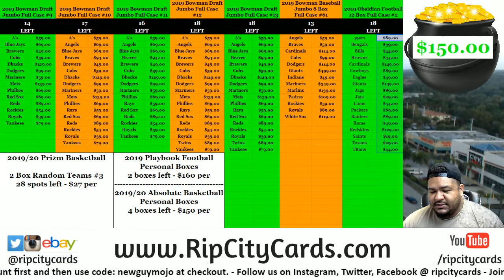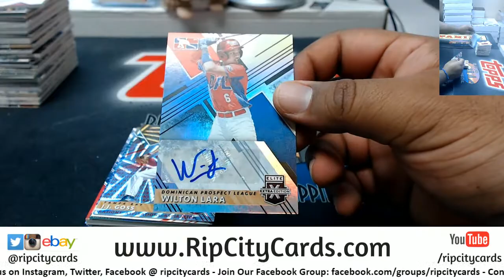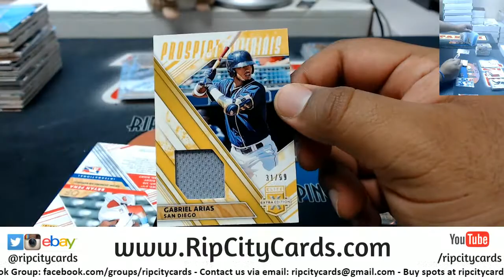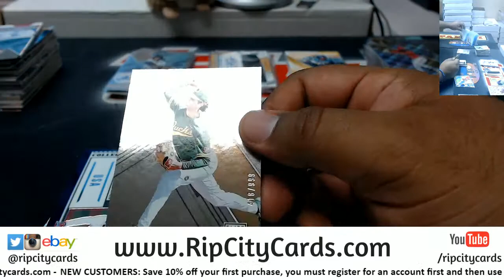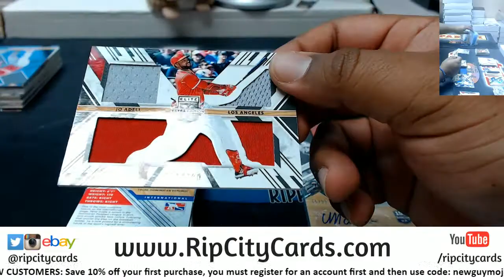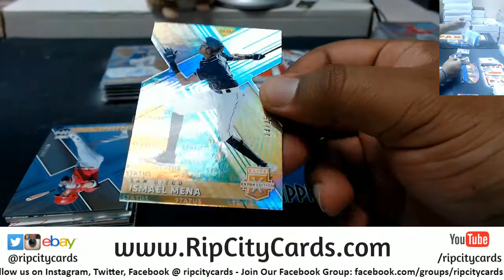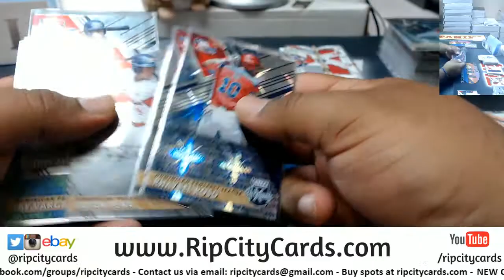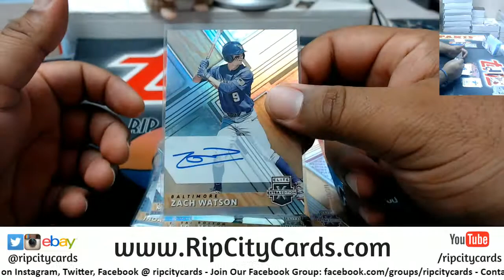2019 Elite Extra Edition 5 Box Quarter Case Break #4 EBAY